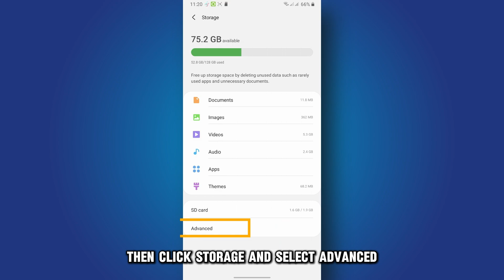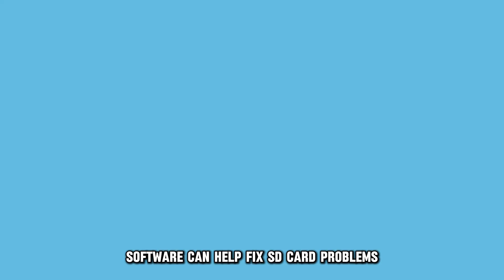How To Fix Corrupted SD Card On Android (Reasons Why It Happens And What To Do To Solve The Issue!)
How To Fix Corrupted SD Card On Android (Reasons Why It Happens And What To Do To Solve The Issue!). In this video tutorial I will show you how to fix a corrupted SD card on Android.

The following are some of the reasons why your SD card is corrupted:
1. Software glitches.
2. Dirty SD card and slot.
3. System errors.

Here is how you can fix these issues:
Format SD card
• To format your SD card, open the Settings app and navigate to the battery and device care section.
• Then click Storage and select Advanced.
• Click on your SD card and press the Format option.

Clean the SD card and slot.
• Remove the SD card from your phone and gently clean up the dirt and debris buildup.
• Also, wipe the SD card slot to remove dirt.
• Then reinsert the slot and the SD card and check if the issue has been resolved.

Update system
• Updating your phone’s software can help fix SD card problems.
• To do so, ensure your phone has a stable internet connection.
• Then open the Settings app and click the About Phone option.
• Tap the Check Now for Update option.
• If there is an update, tap Install Now.